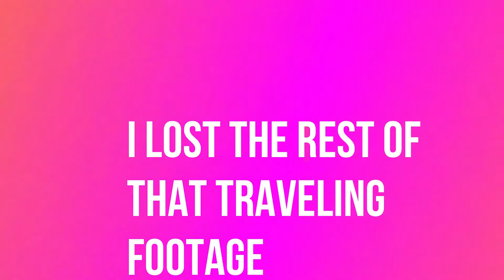fishing with guns,vlogs,and more